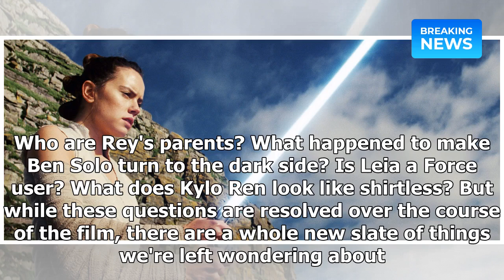These Star Wars Theories About Rey's Lightsaber Already Have Us Itching For 2019 | Breaking News 20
These Star Wars Theories About Rey's Lightsaber Already Have Us Itching For 2019 | Breaking News 2018